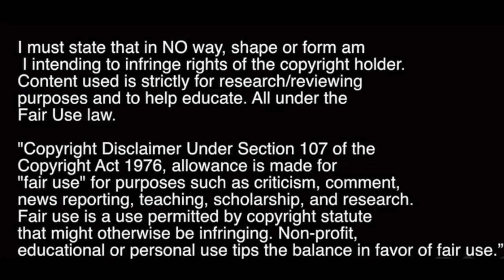Robbie Muirhead | Welcome To Heart Of Midlothian | 2016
Welcome to the biggest club in edinburgh!!

Great prospect and on a free great bit of business from Craig and Ann!